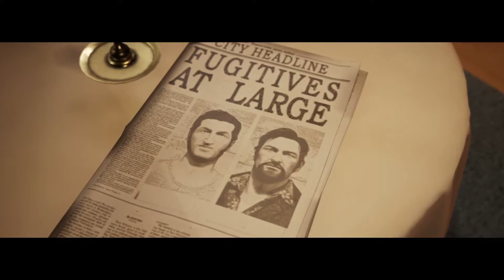A Way Out Part 4